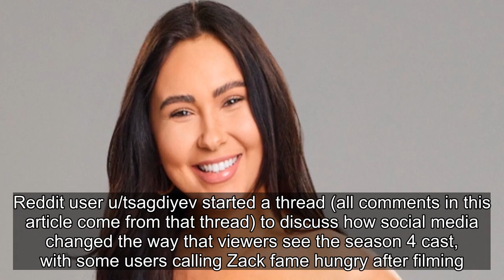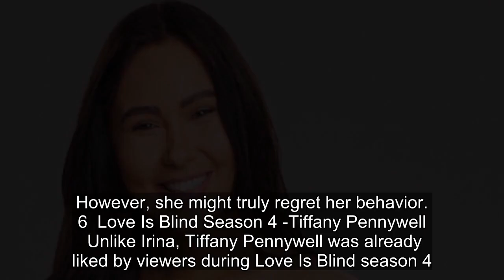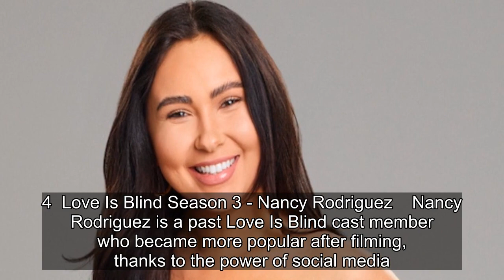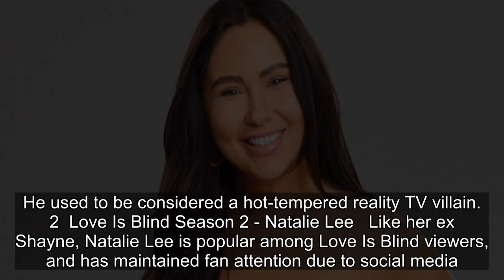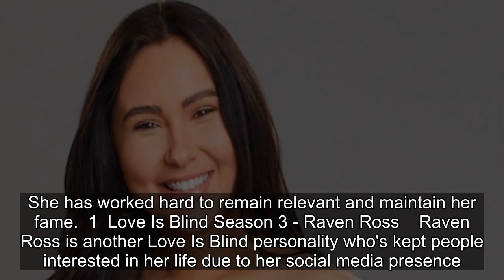10 Love Is Blind Cast Members Who Became Social Media Sensations After The Show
10 Love Is Blind Cast Members Who Became Social Media Sensations After The Show.